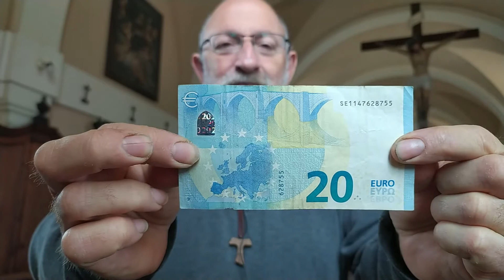3rd Sunday of Easter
The glory of God's faithfulness is that no sin of ours has ever made Him unfaithful.   Charles Spurgeon